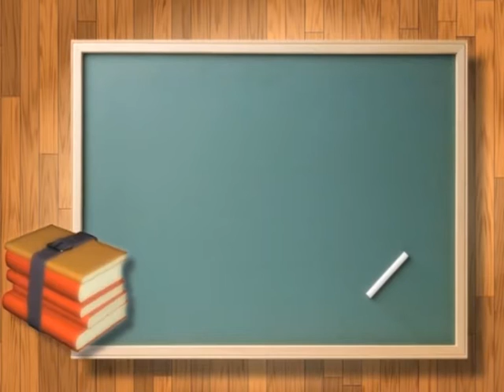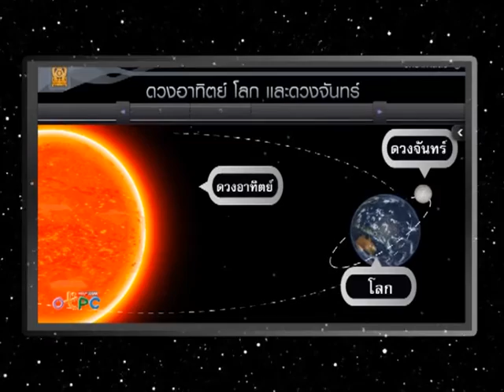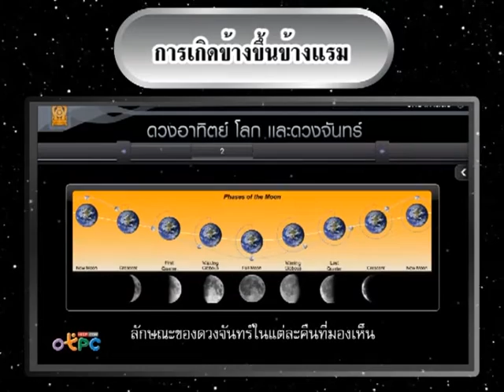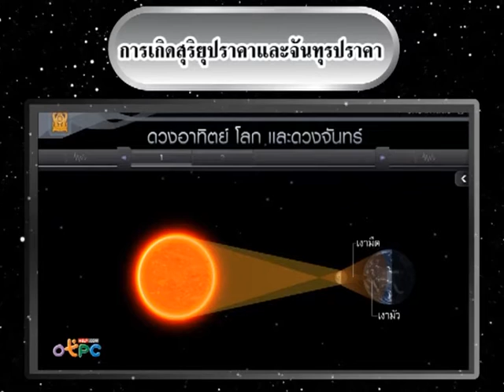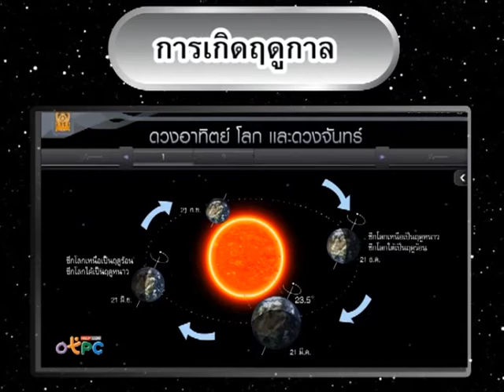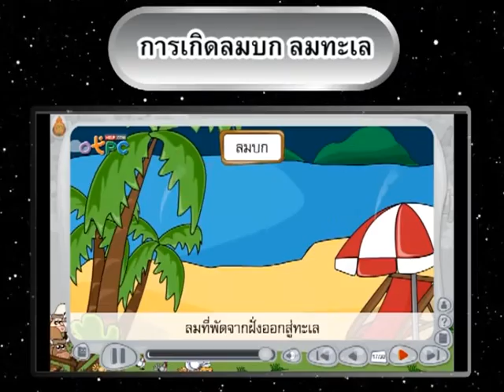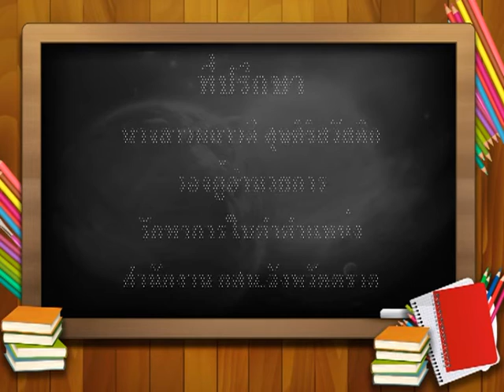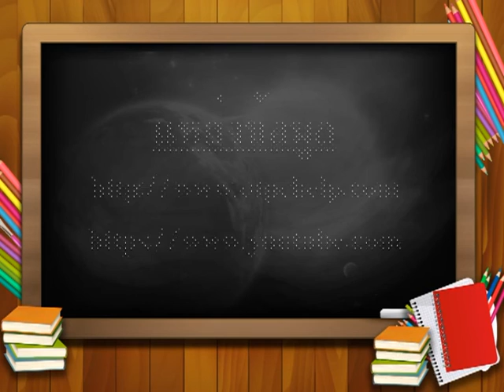ความสัมพันธ์ระหว่างดวงอาทิตย์ โลก และดวงจันทร์ (SC112001)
วีดิทัศน์นี้จัดทำขึ้นเพื่อการศึกษา ของ สำนักงานส่งเสริมการศึกษานอกระบบและการศึกษาตามอัธยาศัย